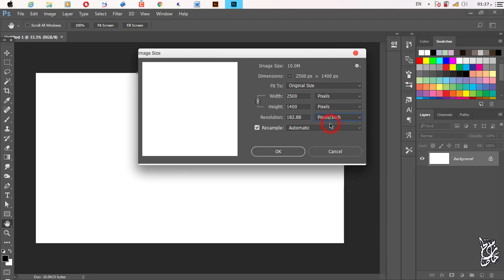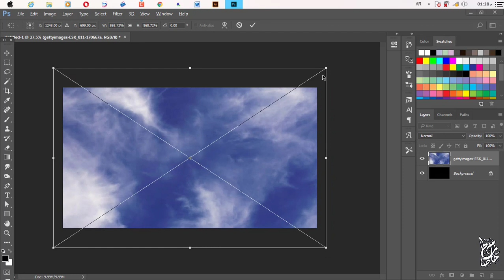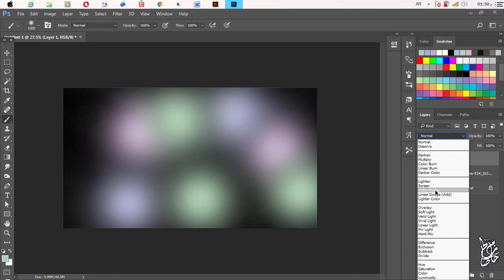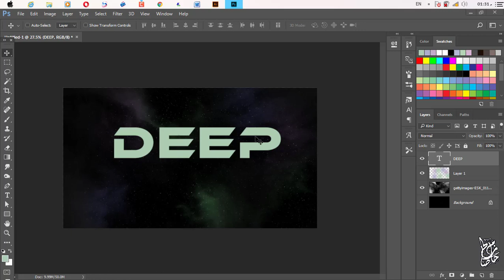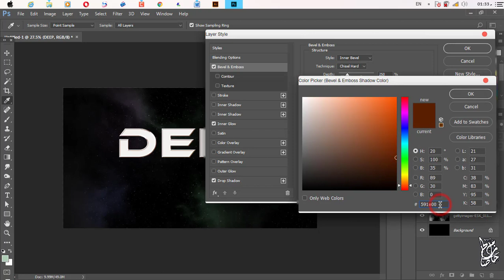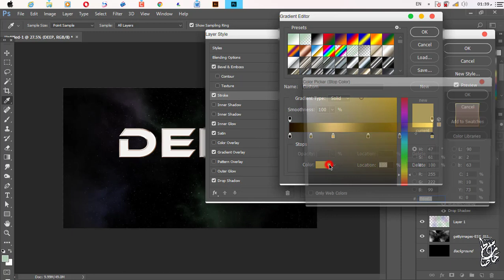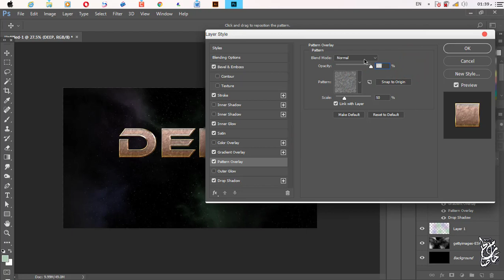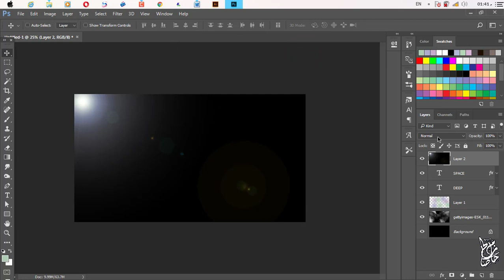Goldy Chisel Hard Text Effect in Photoshop CC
طريقه رسم تأثير ذهبي حاد بالفوتوشوب